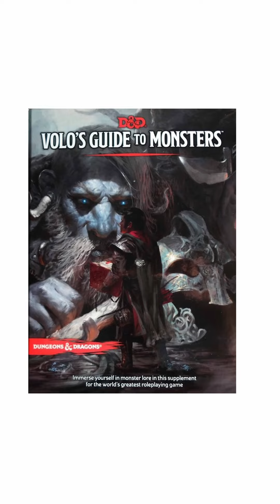Le chef parfait pour vos bandes de gobelins dans D&D (Le bestiaire du MJ, épisode 4)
Les gobelins ont tendance à avoir des chefs de bandes assez… décevants dans la 5e édition de Donjons et Dragons. Le Nilebog est une excellente solution pour dynamiser vos affrontements et offrir une expérience mémorable à vos joueurs !